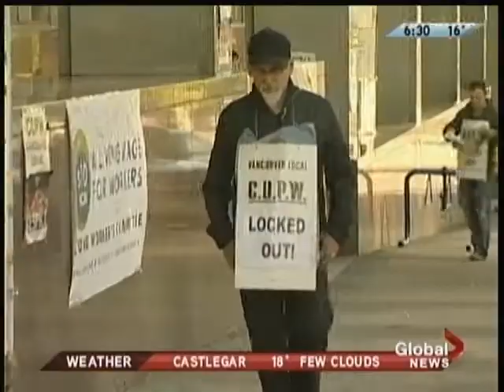Global News June 27, 2011 6:16am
coverage of the struggle